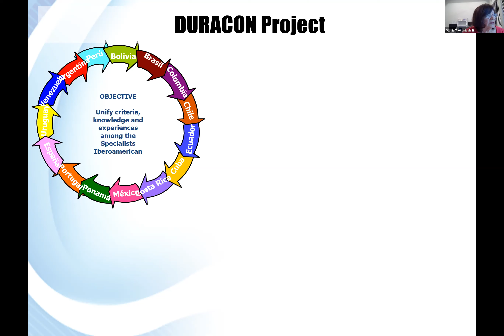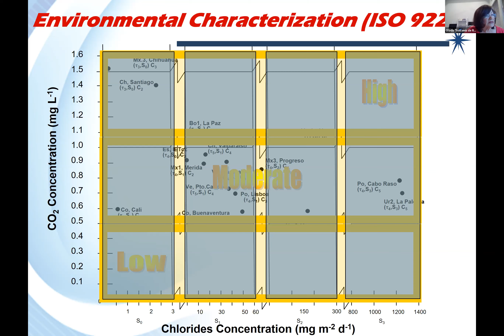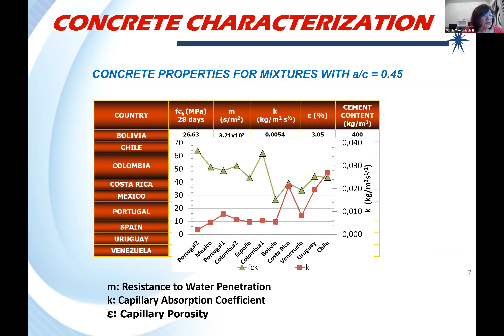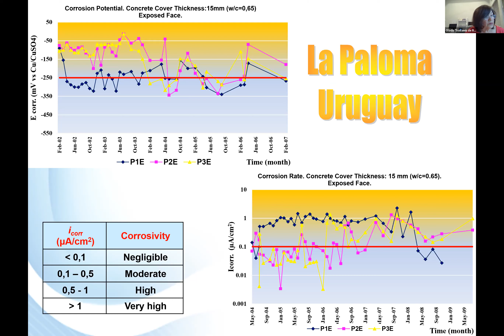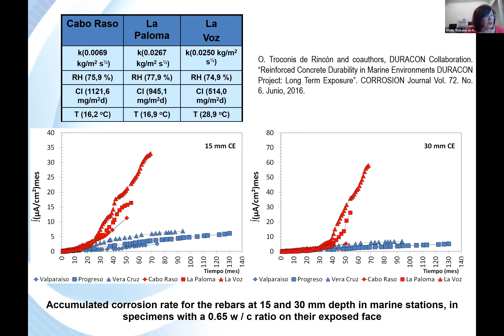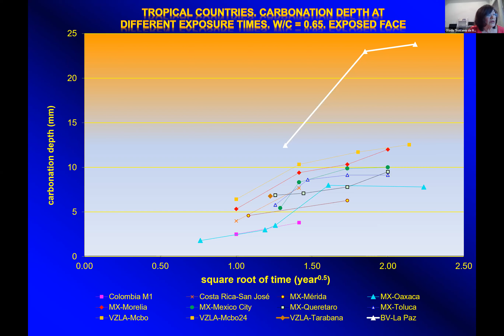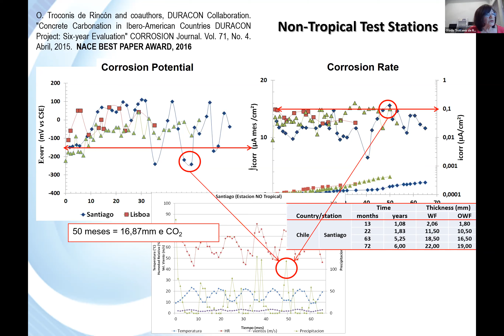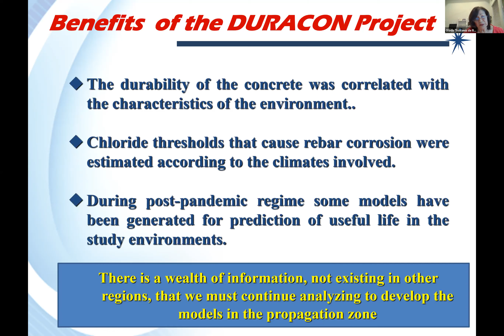5 Reinforced concrete Dra Oladis 28min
5 Reinforced concrete Dra  Oladis 28min